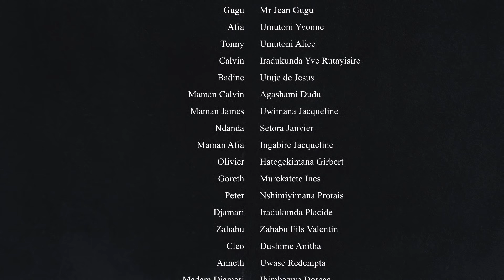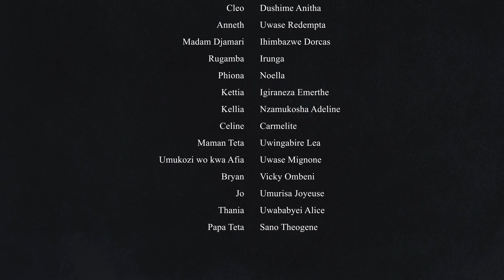IKIRIYO CY'URUKUNDO SEASON3 EP3:GUFATIRWA MUCYUHO KWA RUGAMBA AMARIRA AGAHINDA KURI GUGU NA TONNY.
Film Ikiriyo cy'urukundo muzajya muyibona buri wa mbere na buri wa kane ifite inyigisho zitandukanye harimo n'isomo isi itwigisha. EP2